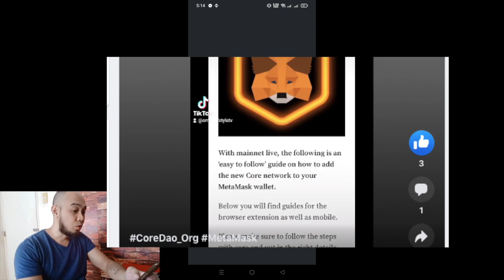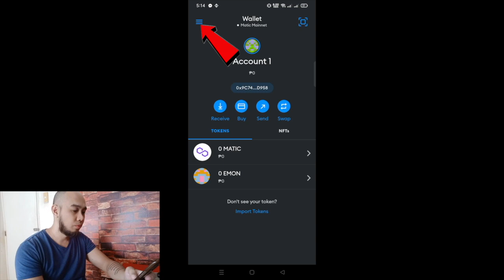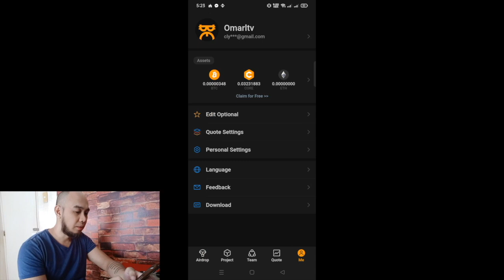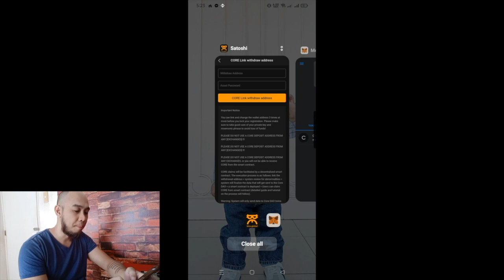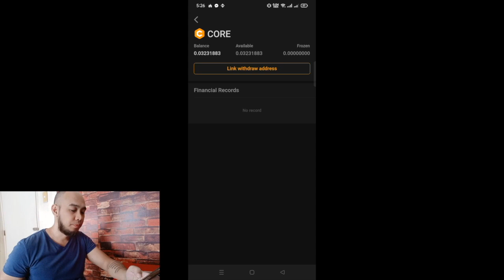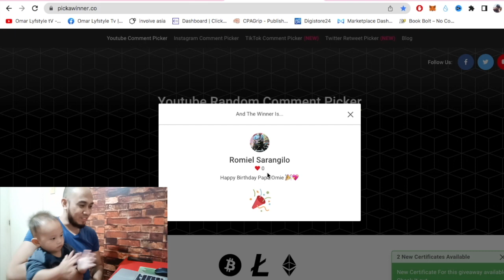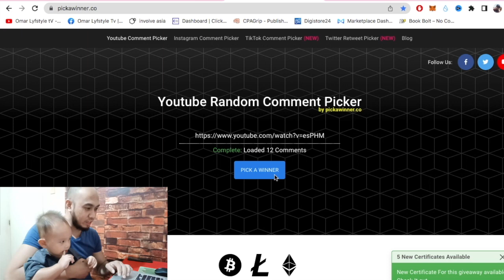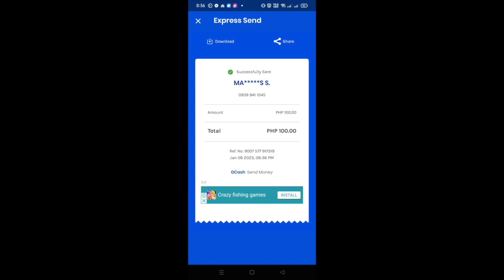How to Connect Your Core Network to Metamask (Tagalog) + Gcash Giveaway Winners!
Hello guys and welcome back! Short tutorial lang tayo how to add core network to Metamask! Copy and paste nyo nalang ang details ng core jan sa baba!

Chain ID: 1116
Currency Symbol: CORE

Online shopping?

We do not guarantee that you will earn a lot of money using the ideas mentioned in this video today. This is not intended to be financial advice. Your success in attaining the best results claimed in this video will require hard-work, experience, and knowledge. We have taken reasonable steps to ensure that the information in this video is correct and accurate, but we CANNOT represent that the website or app mentioned in this video are free from errors and will exist forever. You expressly agree not to rely upon any information contained in this video.